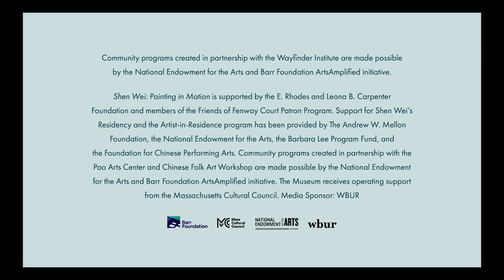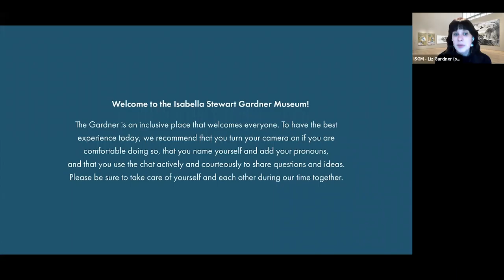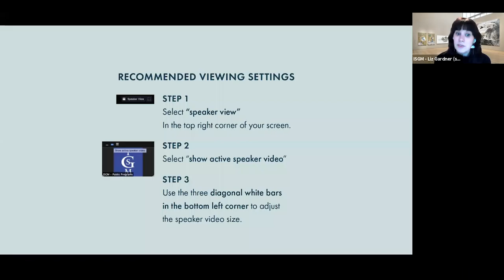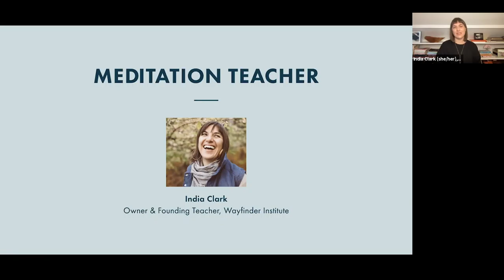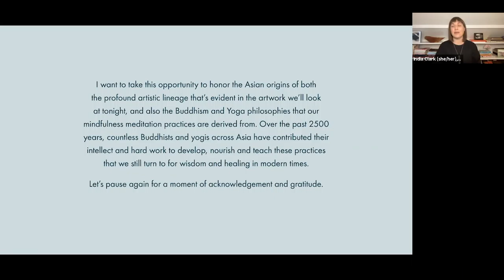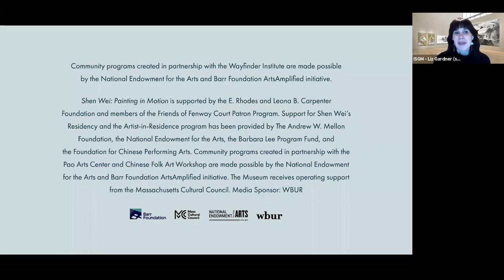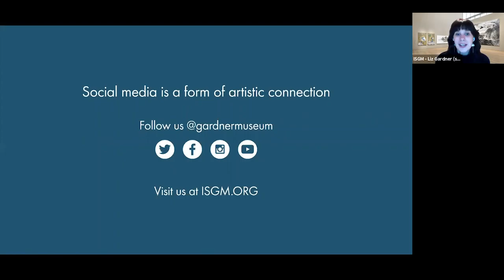Shen Wei Guided Art Meditation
Shen Wei’s larger-than-life paintings encourage viewers to explore his work as a method for refuge, reflection, and relaxation. Focusing on artwork in our exhibition Shen Wei: Painting in Motion, we invite viewers to join the Wayfinder Institute’s India Clark as she guides us through mindful looking techniques for a unique, relaxing, and refreshing virtual meditation experience.

Learn more about the exhibition, Shen Wei: Painting in Motion, on our